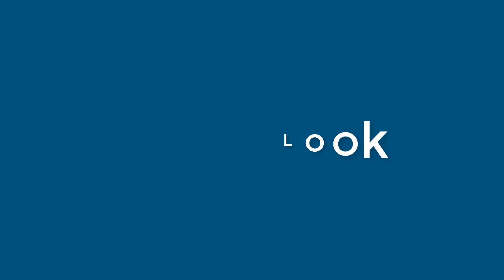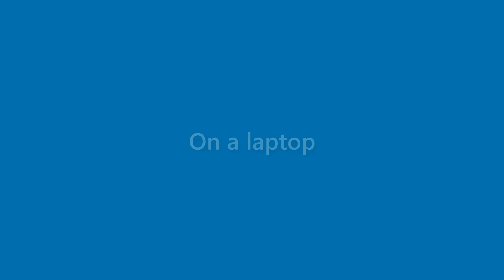Maximus Castillo - appearance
Name Look - Maximus Castillo - appearance. In this video we present "Maximus Castillo" name look and feel in various scenarios.
This video will cover:
How does "Maximus Castillo" look as a personal letterhead?
How does "Maximus Castillo" look on a business card?
How does "Maximus Castillo" look on a computer/laptop screen?
How does "Maximus Castillo" look with different background colors?
How does "Maximus Castillo" look with various fonts?